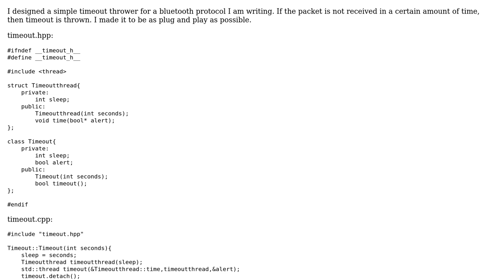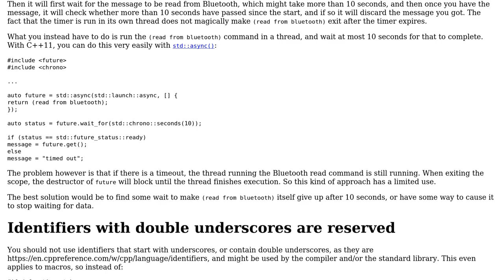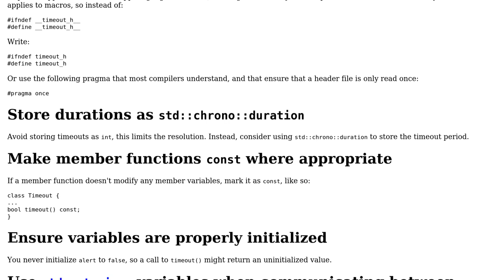Code Review: Timeout thrower using multithreading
With thanks & praise to God, and with thanks to the many people who have made this project possible! | Content (except music & images) licensed under CC BY-SA | Music | Images & others | With thanks to user G. Sliepen user Aubrey Champagne and the Stack Exchange Network Trademarks are property of their respective owners. You are responsible for your own actions.